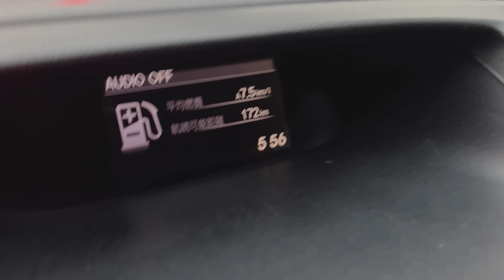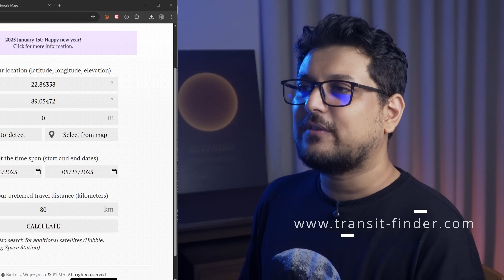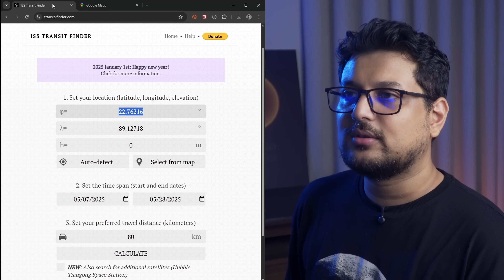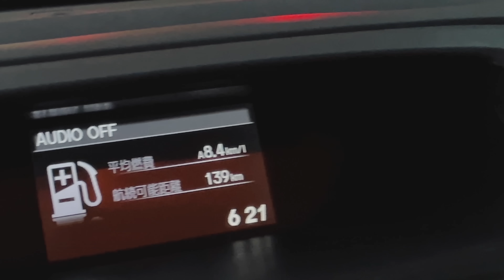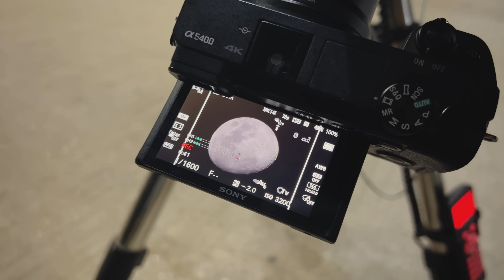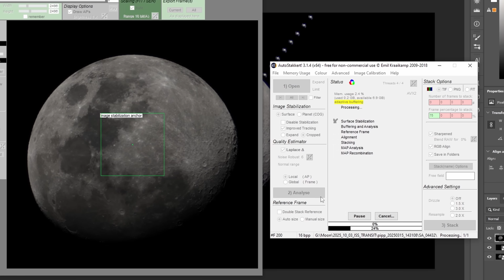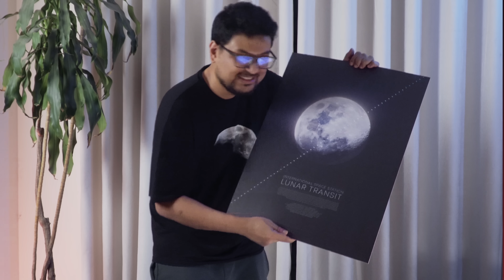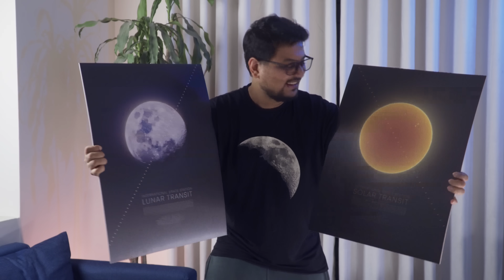How I captured the ISS in front of the Moon - Almost missed it!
The International Space Station (ISS) was suppose to streak across the 87% illuminated waxing gibbous moon travelling at 28,000km per hour or 7.3km per second! And it would take only 0.65 seconds for it to cross the moon.

This transit was only visible from a very specific location at a very specific time, We had to travel 50km away from my home to capture it. In this video I take you on an adventure where we struggle to make it to our location on time. Did we finally catch it? You have to see the video to find out!

ইন্টারন্যাশনাল স্পেস স্টেশন (ISS) ৮৭% আলোকিত গিবাস চাঁদের উপর দিয়ে ঘণ্টায় ২৮,০০০ কিমি বা প্রতি সেকেন্ডে ৭.৩ কিমি গতিতে ছুটে যাওয়ার কথা ছিল! আর চাঁদ পার হতে এর সময় লাগবে মাত্র ০.৬৫ সেকেন্ড।

এই ট্রানজিটটি খুব নির্দিষ্ট একটি জায়গা থেকে নির্দিষ্ট সময়েই দেখা যায়, তাই এটি ধারণ করতে আমাকে আমার বাড়ি থেকে ৫০ কিলোমিটার দূরে যেতে হয়েছে। এই ভিডিওতে আমি আপনাদের নিয়ে যাব সেই অভিযানে, যেখানে গন্তব্যে সময়মতো পৌঁছাতে আমাদের বেশ ঝামেলা পোহাতে হয়েছে। শেষ পর্যন্ত কি আমরা সেটা ক্যাচ করতে পেরেছি? জানতে হলে ভিডিওটা দেখতে হবে!

(SOLD OUT)

GEARS USED:
Home-made 103mm f8.8 telescope
iOptron CEM40 sky tracking mount